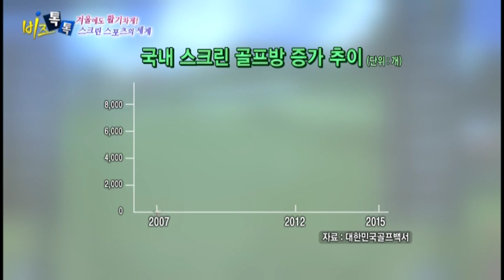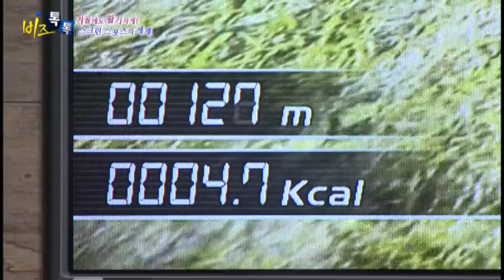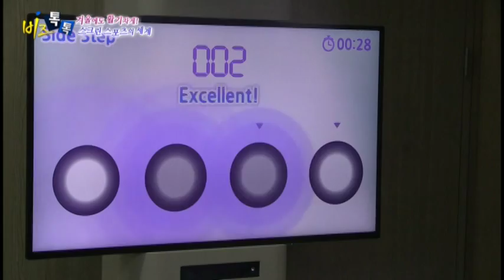비즈톡톡 21회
스크린 스포츠의 세계!